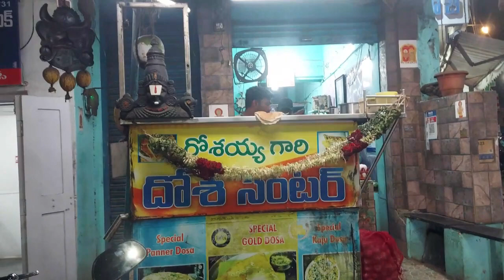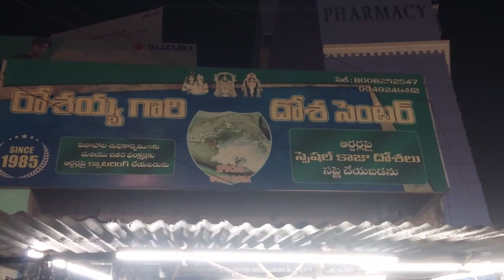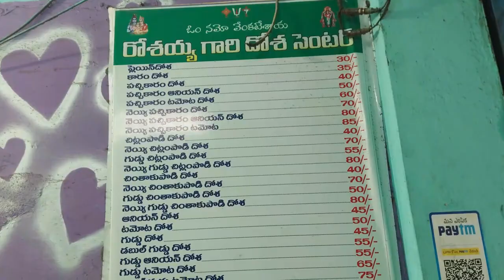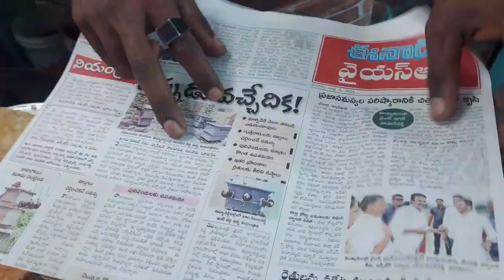Kadapa karam dosa | special receipe | famous Karan dosa | kadapa street food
1) Just install Call me 4 app in playstore.
2) Register with your mobile number.
3) Click the next button.
4) Complete your profile.
5) Go to wallet
6) Click on add money and enter how much money you need.
7) Select payment option and proceed to pay
8) Go to home page and search BSD TELUGU TECH now click call option.
9) Your doubts clarified